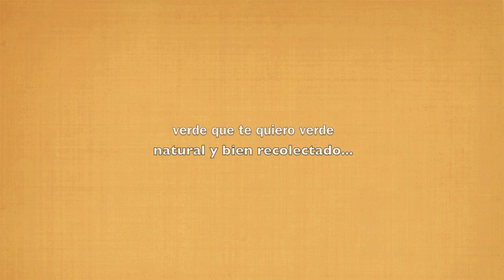Qué culpa tiene el guisante.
Taller de animación bicharte
Secuencias de animación de ElsaPazos y secuencia de "anacos" de Paula Broullón
(¿Serà por el pèsol?/¿Será por el guisante?)